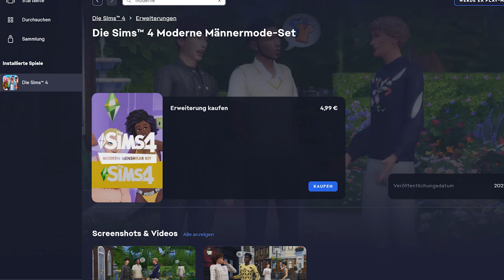Neues Sims 4-UNTERWÄSCHE-Set geleaked! | Short-News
Nachdem wir am Mittwoch erste Informationen zu neuen Inhalten für Die Sims 4 erhalten haben, wurde gestern ein neues Set geleaked!